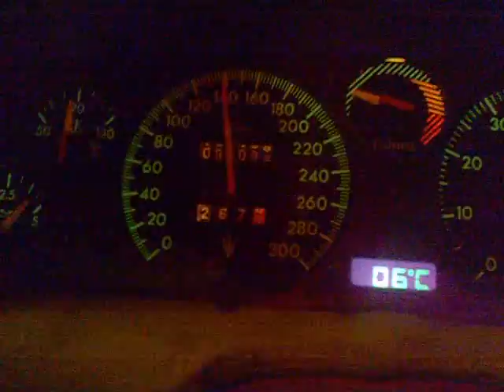Maserati Ghibli accellerating...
A 1996 Ghibli GT 2,0 in Germany  accellerate. Custom exhaust.